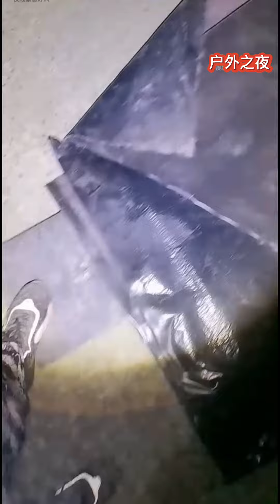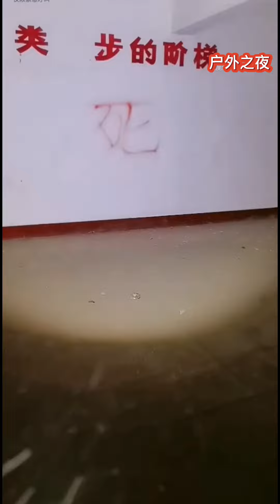【户外贺哥】废弃学校